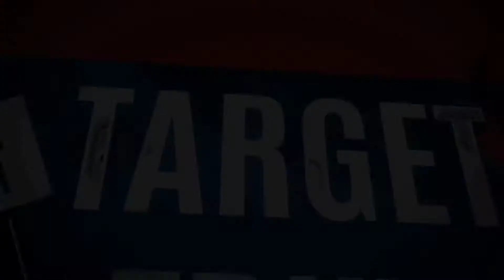ಕಚ್ಚಾ ವಸ್ತುಗಳ ಬೆಲೆ ಏರಿಕೆಯ ವಿರುದ್ಧ ಪ್ರತಿಭಟನೆ ಪೀಣ್ಯ ಕೈಗಾರಿಕೆ ಸ್ಥಗಿತ ಮಾಡಿ ಆಕ್ರೋಶ ವ್ಯಕ್ತಪಡಿಸಿದರು